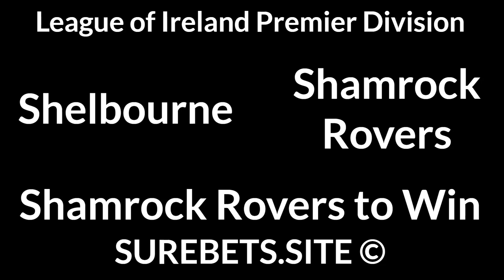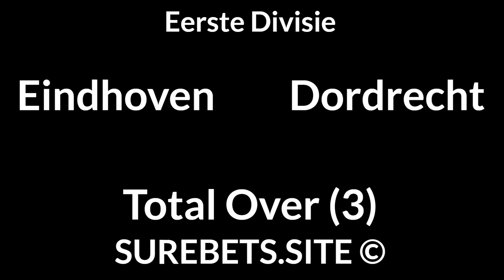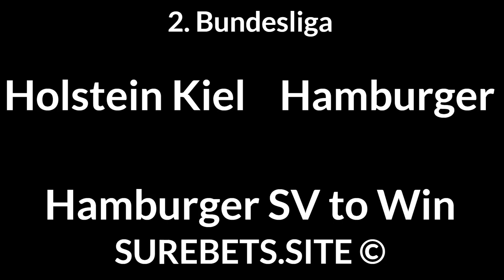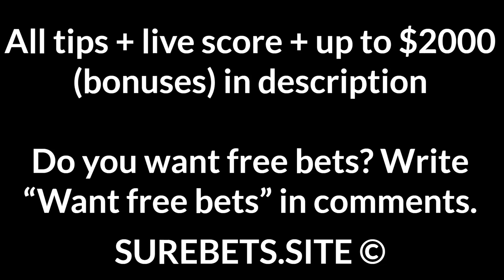Football Betting Tips Today — 09 November 2020 — League of IrelandEerste Divisie, Liga I Predictions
Shelbourne vs Shamrock Rovers
Shamrock Rovers to Win

Dundalk vs Sligo Rovers
Dundalk to Win (-1)

St Patrick's Athletic vs Bohemians
St Patrick's Athletic to Win

UTA Arad vs Gaz Metan
Gaz Metan to Win (0)

Penafiel vs Chaves
1X

Holstein Kiel vs Hamburger SV
Hamburger SV to Win